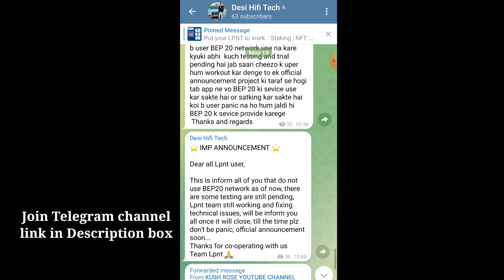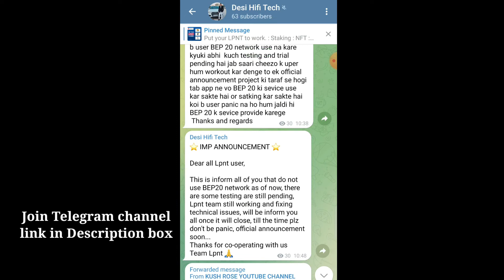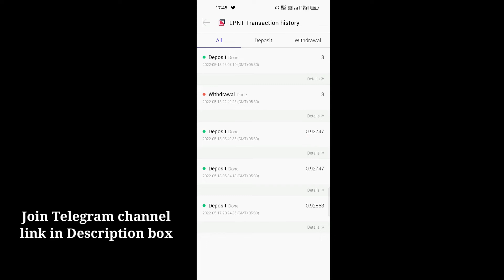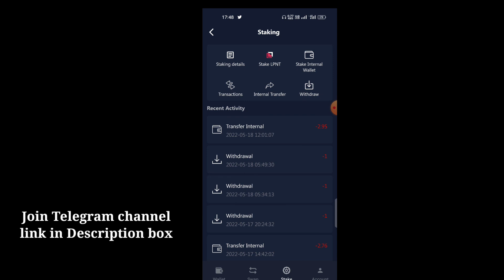🤬Lpnt Holders ये गलती मत करना | 🤔Lpnt BEP20 Transfer Problem | Lpnt Latest News | Lpnt New Update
Refer Code :S9TUMIED

Buy and sell in any forex crypto exchange cryptocurrency trading platform and we take no responsibility for your profit or loss and we will not be liable in any case
यह चैनल केवल सूचना और शिक्षा के उद्देश्य के लिए है यह एक वित्तीय सलाह नहीं है, हम आपसे निवेश करने से पहले अपना उचित परिश्रम करने का अनुरोध करते हैं।

किसी भी विदेशी मुद्रा क्रिप्टो एक्सचेंज क्रिप्टोक्यूरेंसी ट्रेडिंग प्लेटफॉर्म में खरीदें और बेचें और हम आपके लाभ या हानि के लिए कोई जिम्मेदारी नहीं लेते हैं और हम किसी भी मामले में उत्तरदायी नहीं होंगे